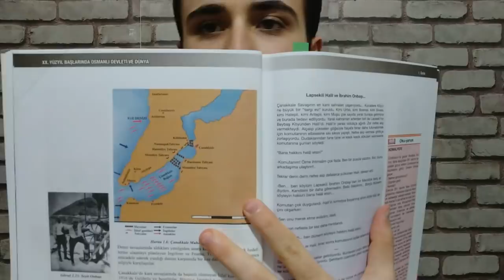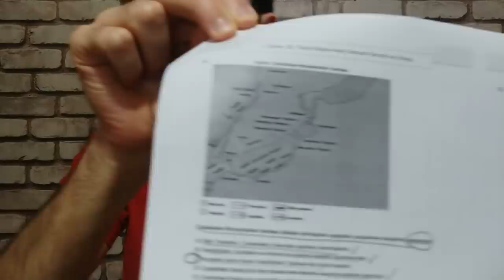YKS'YE DAİR ÖNEMLİ HER ŞEY BİR VİDEODA (TYT ,AYT , Çıkmış Sorular, Denemeler) (Yks 2020)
dr. tariko Youtube kanalıma hoş geldin!

   YKS tarihinin değişmesi, 1 ay öne alınması ve TYT'nin 165 dk olması ile YKS 2020'ye dair kafalarda yeni sorular belirdi. Konuları bitmemiş olanlar panikledi. Hem bu konuda desteğe ve motivasyona ihtiyacı olan arkadaşlarıma yönelik hem de akıllara gelen YKS son haftalara dair planlamaya yönelik sorulara cevap niteliğinde bir video hazırladım. İyi Seyirler.

BAHSETTİĞİM MEB 12. SINIF TEKRAR TESTLERİ

➤: MİNİCİK ÇALIŞARAK TYT SOSYALİ HALLET!
➤: TYT DENEMESİ ÇÖZDÜM! KAÇ NETİM ÇIKTI?

Merhaba YKS'ye hazırlanan dostum! Ben Tarık. Cerrahpaşa Tıp Fakültesinde öğrenciyim. YKS de üç alanda da derece yaptım (TYT 298, Sayısal 1015, Eşit Ağırlık 849, Sözel 145) .Hayalindeki üniversiteye uzanan bu yolda beraber yol alalım diye bu kanalı açtım. Sınav sürecinde olan sizlerle tecrübelerimi paylaşıyorum. Verimli çalışma, motivasyonunuzu sağlam tutma, planlama yapma konusunda taktikler veriyorum. Doğru kaynaklarla doğru şekilde sınava çalışmak istiyorsanız doğru yerdesiniz :)